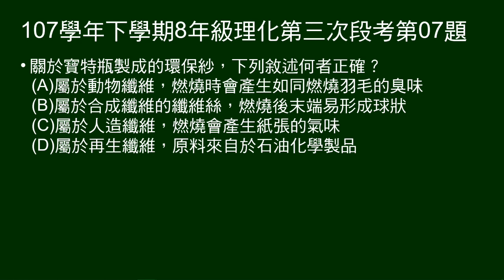107學年下8年級理化三段第07題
說明世足賽球衣的衣料，很多是臺灣製，由回收保特瓶做成的環保紗。

第7題問：關於環保紗，敘述何者正確。